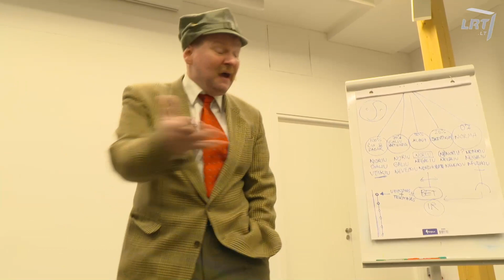Dviračio žinios. Vilniaus lenkai: reikia steigti naują partiją?